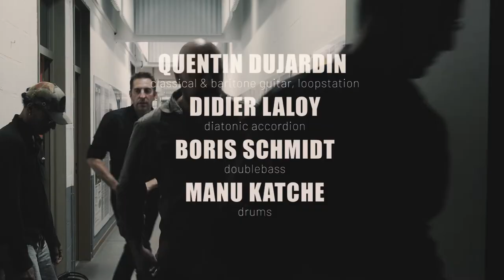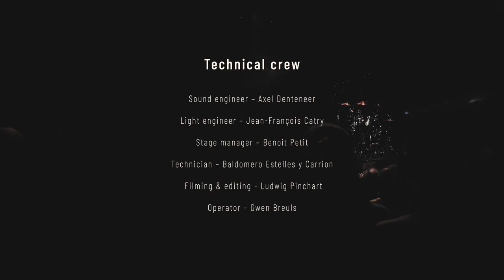Quentin Dujardin 4tet LIVE feat.Manu Katché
NEXT LIVE CONCERTS

Théâtre de la Ville - Valence (FR)
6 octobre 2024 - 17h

Quentin DUJARDIN - nylon & baritone guitars, loopstation
Didier LALOY - diatonic accordion
Boris SCHMIDT - double bass
Manu KATCHE - drums

Directed by Ludwig PINCHART

0:00 - Introduction
0:40 - Baroque
6:25 - Blues for M&N
15:13 - Madagascar
24:09 - Aimé
32:10 - Val de Gore
38:55 - Michèle & Philippe
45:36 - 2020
49:50 - Alma
58:00 - Avril
1:05:14 - Dany on the road

Music composed by Quentin Dujardin
except "Alma" by Didier Laloy

Produced by Quentin Dujardin

Recorded live by Axel Denteneer at MC Arlon (BE) in October 2021
Mixed by Quentin Dujardin at Agua music studio
Mastered by Pieter De Wagter at EQuus

All songs published by AGUA music
Distribution by AGUA FILMS

©AGUA music/Sabam 2022